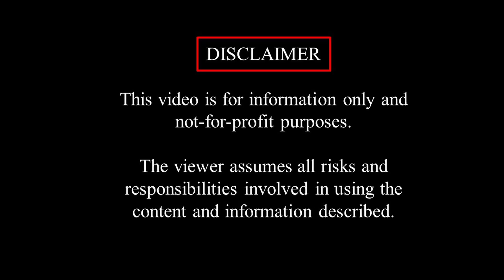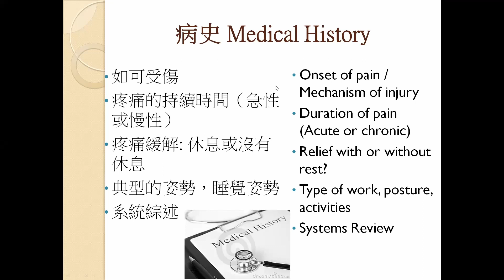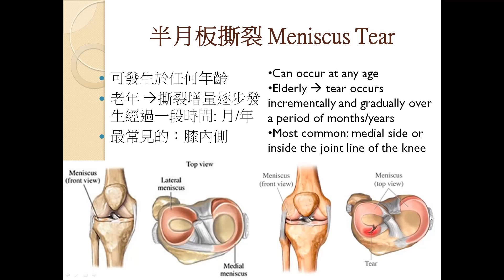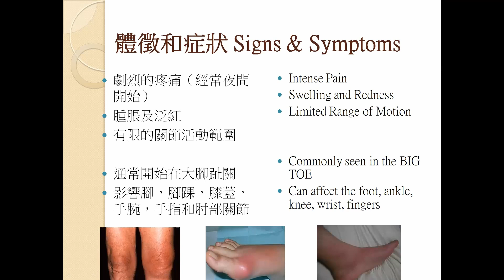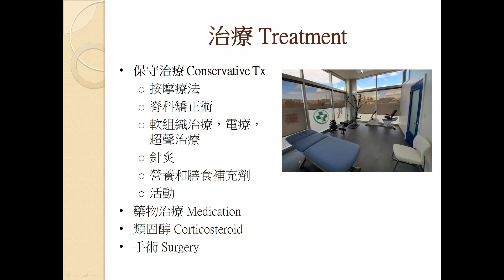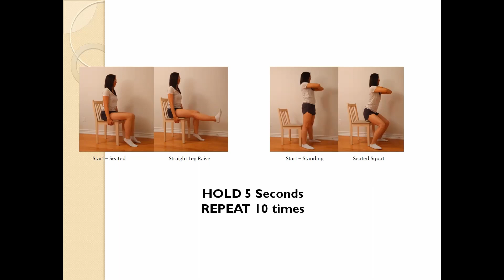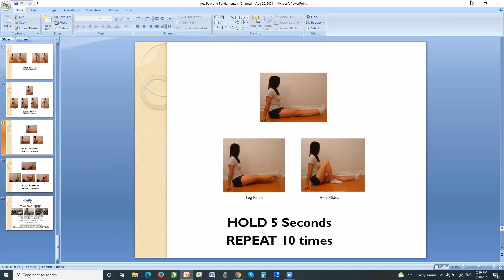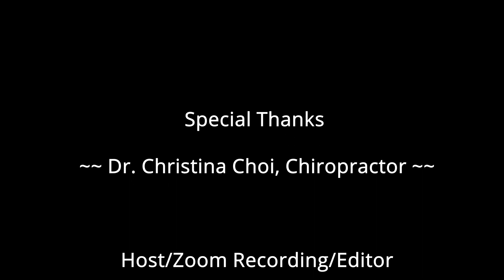Signs of Knee Pains, symptoms, treatments, diets & exercises - Healthy Lifestyle Series (Cantonese)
Dr. Christina Choi explains the signs of knee pains due to common conditions such as torn meniscus, rheumatoid/inflammatory arthritis, gout, tendinitis/bursitis and osteoarthritis.  She also discusses the types of treatments available, foods to avoid, as well as foods to choose, if you suffer from knee pain.